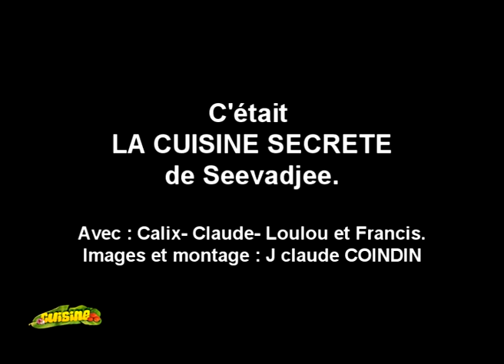La cuisine secrete de SEEVADJEE